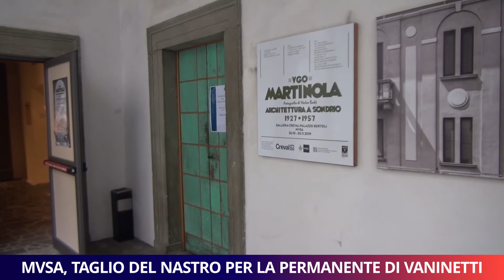MVSA, Taglio del nastro per la permanente di Vaninetti